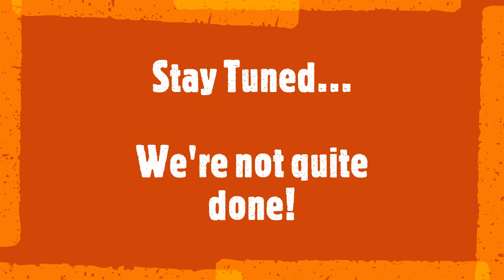"Kitchen Kapers" with Candy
-- As a professional organizer for more than 10 years, I've had the opportunity to organize various spaces throughout the home. Today, we present an episode of "Kitchen Kapers". We will look at the three most challenges cabinets; the food cabinet, with a variety of stuff, not just food; the "notorious" tupperware, too many tops and not enough bottoms; and the "catch-all" cabinets, with everything from plastic bags, drinking straws, even an old diaper bag and much, much, more...

Music Credit- BeeyornandRaysd by Noir Et Blanc Vie